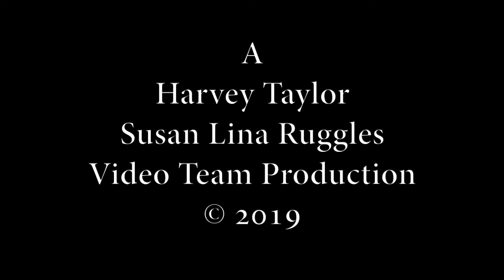"The Dove of Peace" by Harvey Taylor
"The Dove of Peace" is dedicated to Peace Action of Wisconsin and to all those who work and strive for peace in these turbulent times. Thanks to Harvey Taylor, Jahmes Finlayson, and Holly Haebig for an amazing soundtrack.